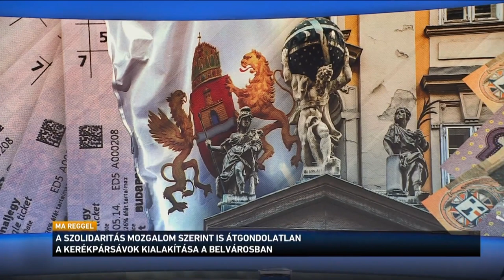KRESZvizsgát a bicikliseknek! Székely Sándor – Szolidaritás Mozgalom